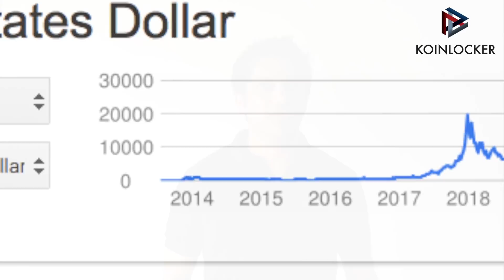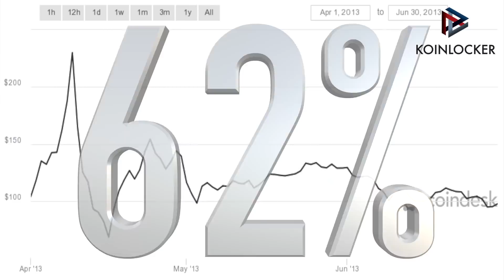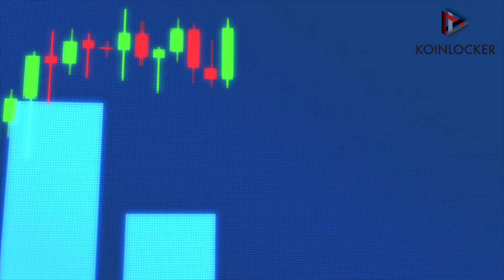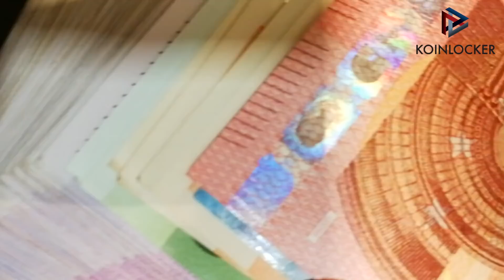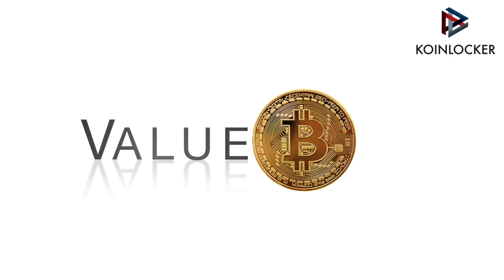Why does Bitcoin price rise and fall?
In this video, Ajay Rajasekhar talks about how Bitcoin has gained so much popularity in the past 9 years. This video covers topics

1. Why is bitcoin so popular?

2. Nature of Bitcoin

3. Reasons why Bitcoin has achieved its prominence

4. Limitations of Bitcoin

5. How does the Bitcoin work? What are the risks associated?

6. Who is Satoshi Nakamoto?

7. History & graph of Bitcoin price over 9 years